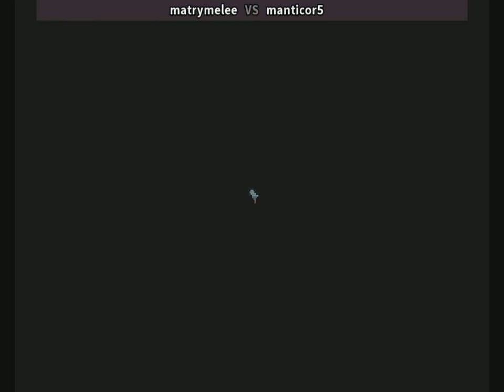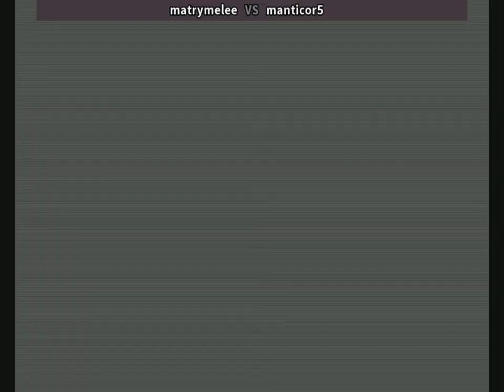Captain Commando - Capcom 1991 - MAC, BABY, CAPTAIN - 2 players 1 credit gameplay キャプテンコマンドー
Captain Commando
online players: matrymelee (br) , manticor5 (cl)
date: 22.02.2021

Captain Commando (Japanese: キャプテンコマンドー, Hepburn: Kyaputen Komandō) is a 1991 futuristic side-scrolling beat 'em up video game originally developed and published by Capcom as a coin-operated arcade video game, and later ported to several other platforms. It was the seventeenth title produced for the company's CP System hardware. The game stars the titular superhero who was originally conceived as a fictional spokesman used by Capcom USA in the company's console games during the late 1980s.[citation needed] In September 13, 2018, Capcom announced Capcom Beat 'Em Up Bundle with Captain Commando being one of seven titles and released digitally for PlayStation 4, Nintendo Switch, Xbox One and Microsoft Windows on September 18, 2018.
Developer(s) Capcom
Publisher(s) Capcom
Genre(s) Beat 'em up
Release dates:
Arcade JP: September 28, 1991, NA: September 28, 1991WW: December 20, 1991 (latest)
SNES JP: 1995, NA: 1995, EU: 1995, PlayStation JP: 1998, PlayStation 2 WW: 2006
PlayStation Portable WW: 2006, XBox WW:: 2006